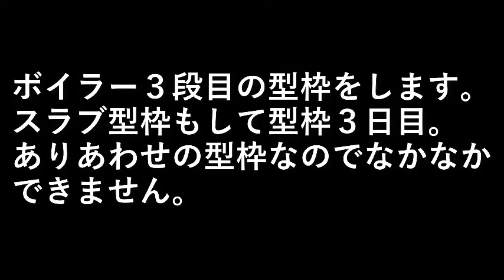薪ボイラーを作る1６ ３段目型枠その②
ボイラー３段目の型枠をします。

スラブ型枠もして型枠３日目。
ありあわせの型枠なのでなかなかできません。